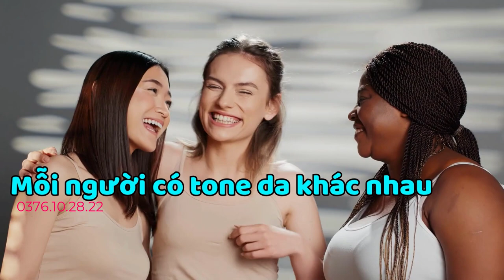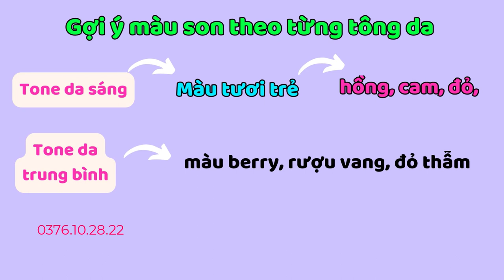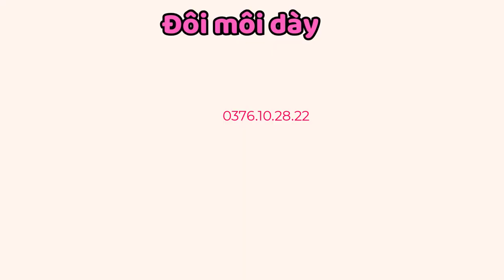Hướng Dẫn Cách Chọn Màu Son Môi Chuẩn Đến Từng Milimet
Nhu cầu làm đẹp luôn tồn tại và ngày càng trở nên mãnh liệt với chị em phụ nữ bất kể trước đây hay trong thời điểm hiện nay. Và son môi được xem là mỹ phẩm đầu tiên chúng ta nghĩ đến khi trang điểm. Tô son có thể tạo ra sự khác biệt rất lớn cho các đường nét trên khuôn mặt. Một màu son được chọn không tốt có thể dễ dàng phá hủy toàn bộ diện mạo. Đó là lý do tại sao chọn màu son phù hợp đóng vai trò rất quan trọng. Dưới đây là một số mẹo chọn son môi tốt bạn có thể áp dụng để chọn loại son phù hợp với đôi môi của mình nhé.